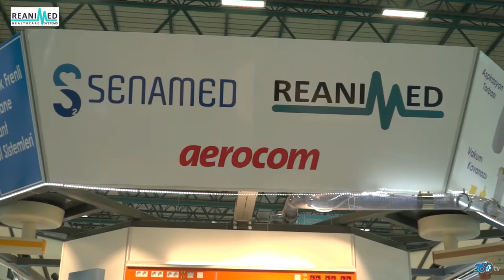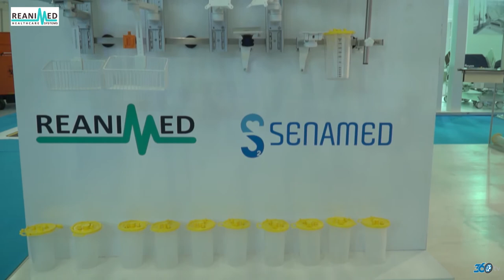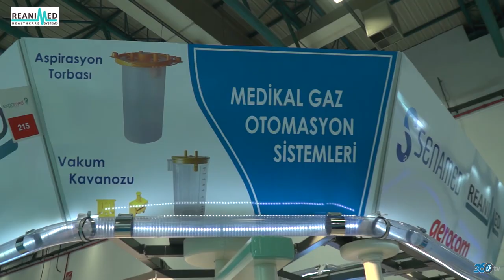Reanimed - Senamed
Reanimed firması için Tüyap Medikal fuarında hazırlamış olduğumuz fuar tanıtım filmi.